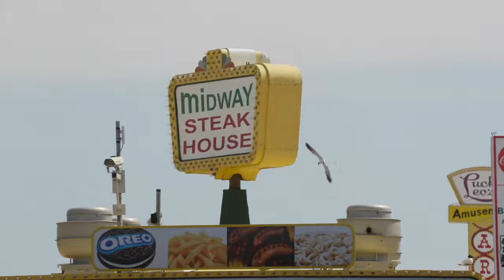Are You Smarter Than A Blatt Brother? Seaside Heights Derek Jeeter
Two contestants compete for a cash prize! Knowing facts about Derek Jeeter and baseball could pay off in our Matt Blatt trivia game show.